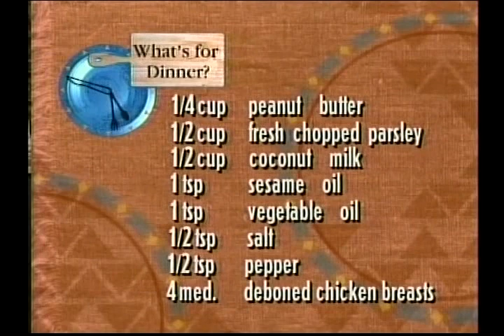Chicken Sauteed with Peanut Sauce; Clear Mushroom with Green Onion Soup